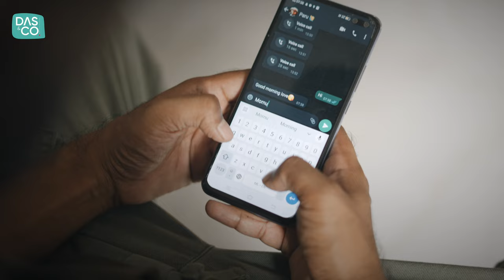THAT OVERTHINKING GIRLFRIEND | Ft.Parvathy Ayyappadas | Lenin Johny | Part 1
We all have that annoying girlfriend whom we all love :)